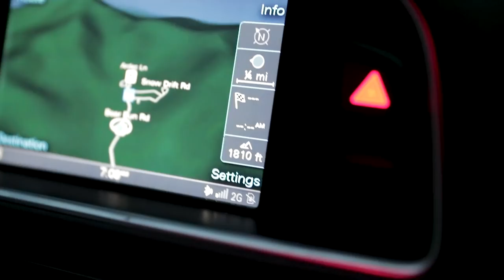THE GROAD TO KANZA, Episode 1: Winter Training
2019 will go down in history as the year of Gravel. Pro teams are heading to Kansas to face down the granddaddy of all gravel races as are WorldTour riders targeting it too. So what's the two-time winner and reigning Dirty Kanza champion doing? He's going skiing (...twice in one day, plus help steering the ship at UnTapped, orchestrating a hectic travel schedule, and shoveling the driveway every now and again too).

Filmed by Ansel Dickey // Vermont Social

***Ted is a relentless advocate for brain injury prevention. A starkly early, 5:45am departure had him forget his helmet at home on this particular morning. He normally skis with a helmet and advocates for their importance.